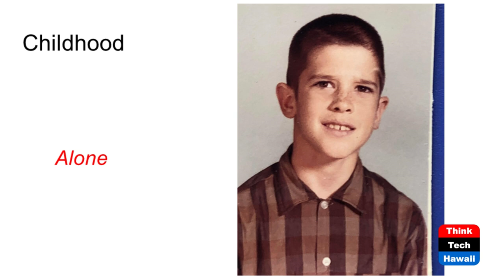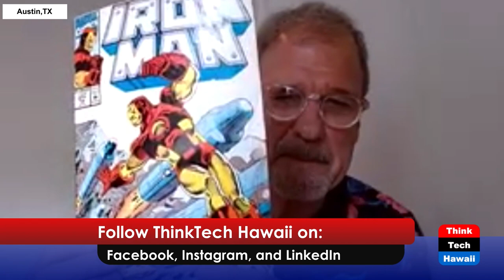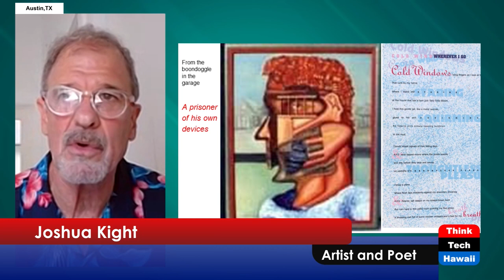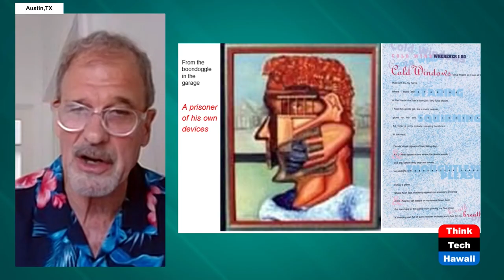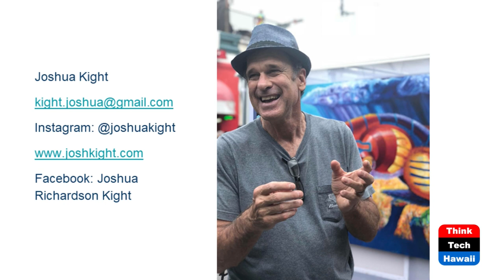Save Your Life with Art and Poetry- Part 1 (The Creative Life)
Falling Back in Love with Your Life.  The host for this show is Phyllis Blees.  The guest is Joshua Kight.

We learn how to use art and poetry to 'save our life' from career artist, poet, and teacher Joshua Kight. We walk through a series of his life crises and learn his process of putting hands to paper, canvas, and mixed media to transform pain/crisis/boredom/'stuckness' into relief. What came to him was a feeling of ease and calm from what he created—and excitement.

Josh calls the transformative process he experiences 'Amor Fati' – a Latin phrase meaning 'Love of fate' or 'Love of one’s fate.'  He has fallen back in love with his life over and over again. Josh says the nature of creative expression means you are never beaten; there's always a solution no matter how dire the circumstances.

By learning how Josh brings 'Amor Fati' into his life over and over again, we can too through whatever brings us joy.

This show concentrates on art leading to 'Amor Fati.' In Part 2, we learn 'How to Save Your Life with Art and Poetry' through poetry and the spoken word.

Underwriters:
Michael Sklarz
The Cooke Foundation
Hawaii Energy
Hawaii Energy Policy Forum
Hawaiian Electric
Galen Ho of Immersive Worlds
Kamehameha Schools